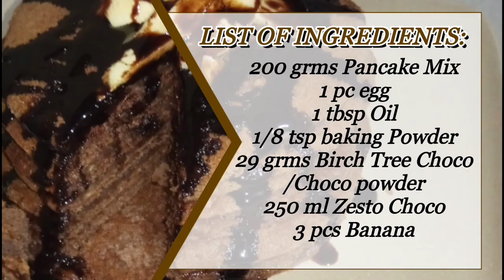BANANA CHOCOLATE PANCAKE using (Birch Tree powder & Choc O chocolate drinks)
Naghahanap ba Kayo Ng mura at abot kaya na Ingredients try this new recipe easy to prepare at pwede pang negosyo 😍❤❤

Cassava Cake ( easy procedure )

Ingredients:
2 pcs cassava / 2 cups cassava
1 small can evaporate milk
1 small can of condensed milk

For caramelized sugar:
1/8 cup sugar

Advice: do not add water once you're doing caramelized sugar

    Kindly check out also our website for more recipes to learn.